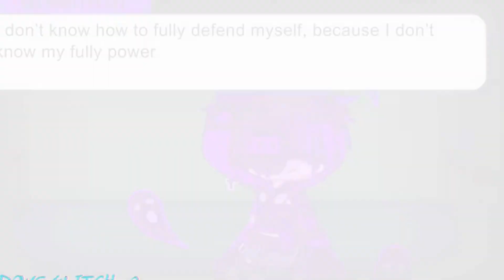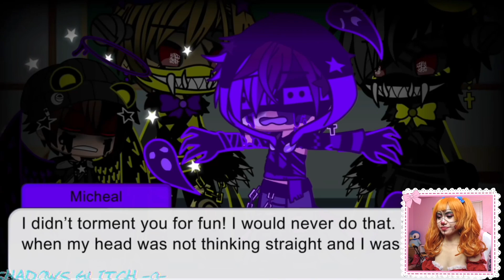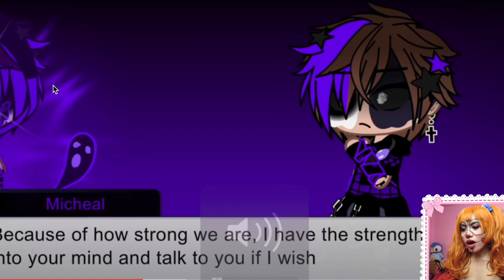CIRCUS BABY REACTS TO AFTON FAMILY FULLY INSANE FOR 24 HOURS!!! (Gacha Life Mini Movie)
♡My Special Equipment!♡

Autofull Bunny Gaming Chair USE “ vickiebunny” on autofull.com to get $40 OFF!